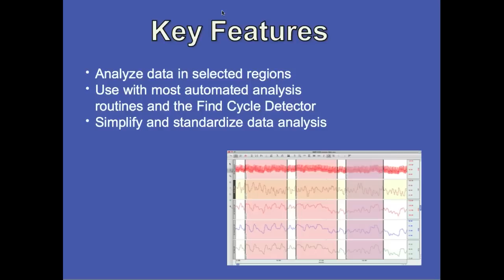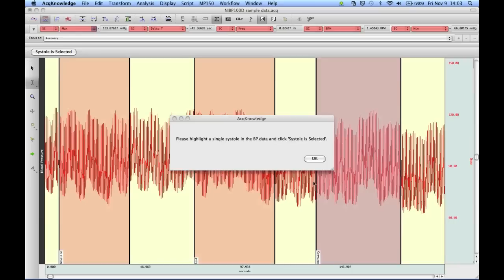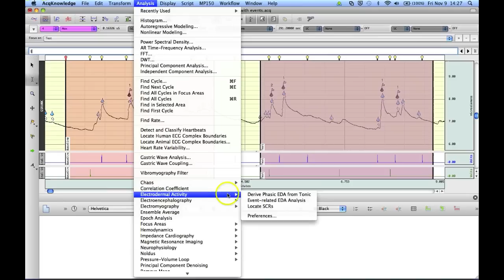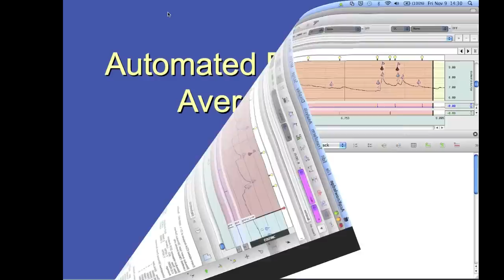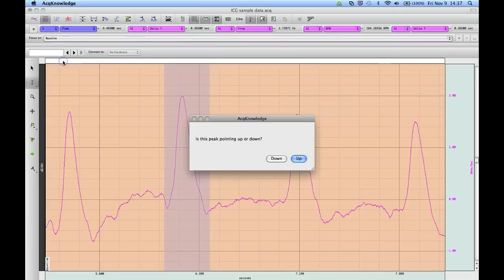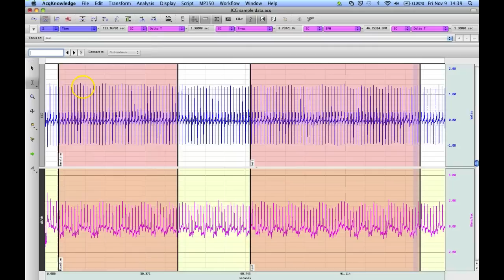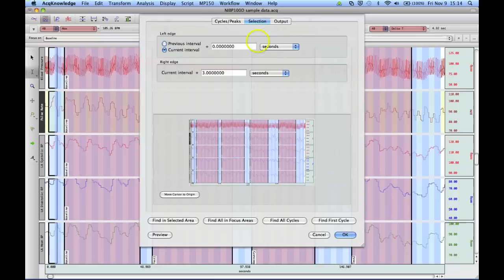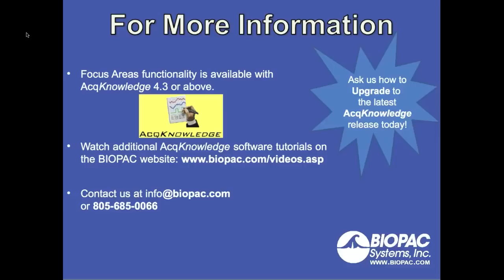Focus Areas | AcqKnowledge Tutorial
AcqKnowledge research software contains a powerful new analysis tool - Focus Areas. Focus Areas allow the user to specify and mark areas of interest in the data for further analysis. Next, automated analysis routines or the cycle detector can be run specifically on the Focus Areas instead of the entire data file. This in-depth tutorial covers the basics of Focus Areas as well as specific examples for Automated BP Analysis (2:12), Automated EDA/ GSR analysis (5:52), Automated Ensemble Averaging (9:39), and Automated Find Cycle Analysis (13:20).